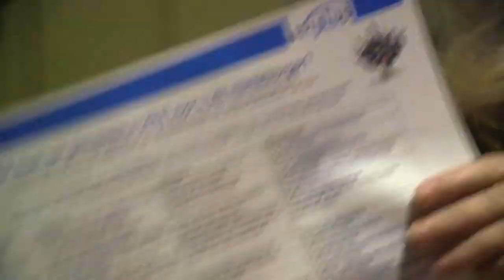Compact Video - video productie van concept tot realisatie